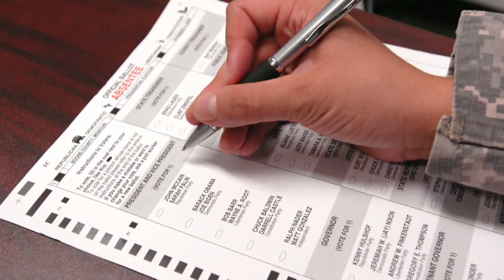Political Season Policies